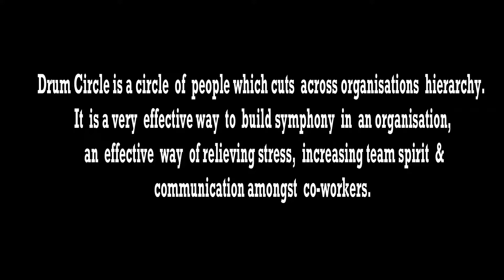Drum circle on Annual Meet 2019 | Square Sequel | Dr. Jimmy Jain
As a part of Diwali celebrations we played drums at our office on 20th October, 2019.

Unlock your full potential and discover the path to personal growth and success✅.

🔍 Are you curious about the ultimate key to achieving success?